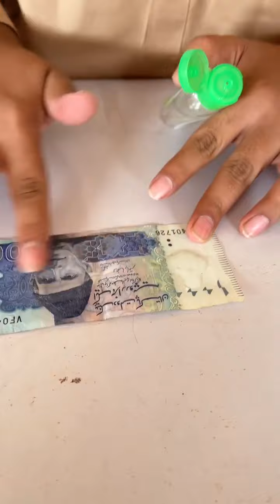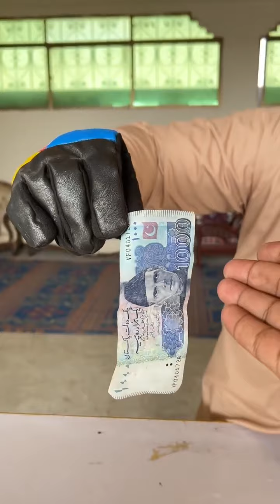Gandi ji vs Quaid azam note😁 || waqas khalil experiment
Funny videos
The funniest videos 2022
The funniest videos2023
Must watch new funny videos
Top new comedy videos 2023
Must watch very special new funny comedy videos
Waqas khalil funny videos
funny vinns
funny vinns 2022
funny vinns 2023
funny moves
funny clips
Waqas khalil games video
waqas khalil experiment
challenges
family games
get together games
games